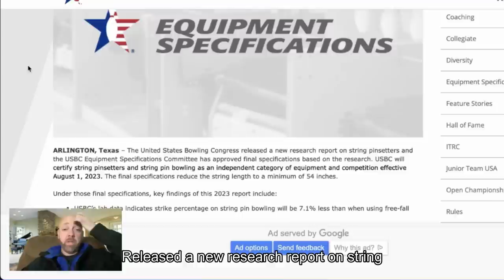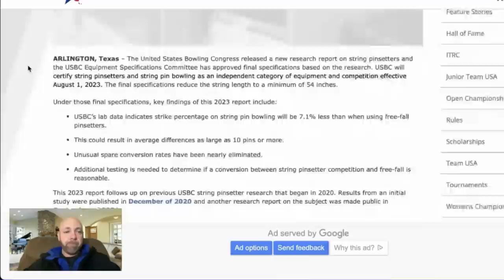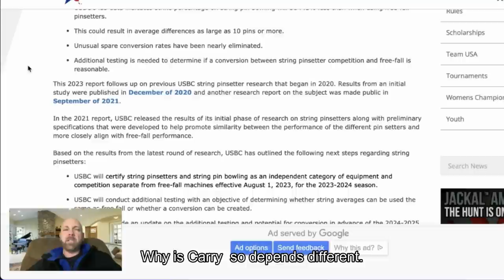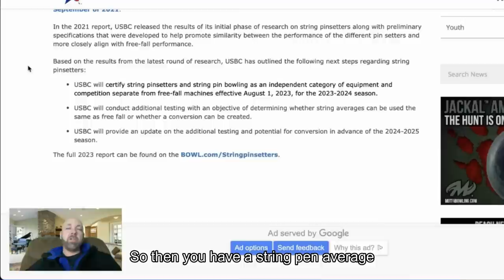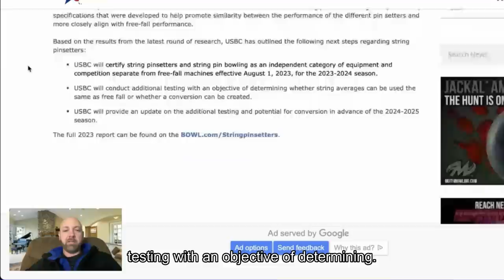Where is bowling headed? String pins are now certified? | YIKES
virtual Release clinic this Saturday 4-29-23 at 4pm sign up

Get JR's new E-book talking about the basics of the approach

Join the new membership and be able to follow along with JRs Daily Vlogs while on the road at PBA events.

If you would like to host a clinic near you